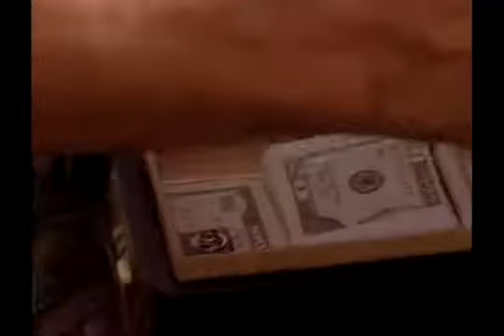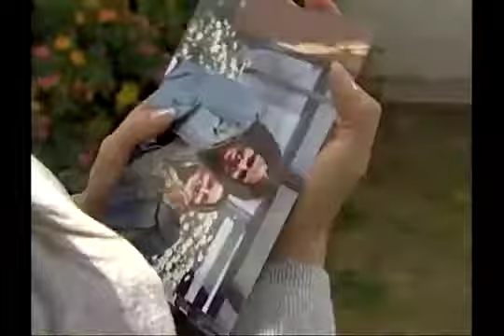Historias personales - Un grito entre sombras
Una joven relegada por sus hermanos quiere saber la causa de un accidente que ha presenciado y en el que están implicados sus medio hermanos. A medida que ella descubre las causas del delito, esclarece también la verdad acerca de si misma.

Producción Ejecutiva:
Gonzalo Ponce Leiva

Dirección:
Germán Valverde

Protagonizado por:
Cristina Gleish
Rodrigo Macías,
Alex Torres,
Gabriela Celi

Edición:
Hans Rosero

Dirección de fotografía:
Germán Valverde,
Jimmy Pazmiño

Producción:
Luis Felipe Fernández

Producción Ejecutiva:
Gonzalo Ponce Leiva

Dirección:
Germán Valverde